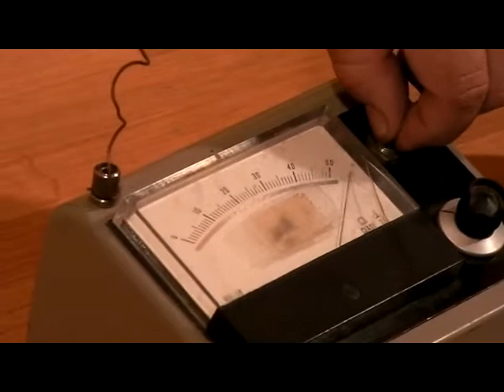TruthJuice Gathering 2011 - Ian Moore - The Inter-Dimensional Wizard - Part 1 of 4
Part 1 of 4 videos showing Ian Moore's first talk at the Truth Juice Gathering 2011.

My first proper upload to youtube, I hope you like it!

Thanks to Ian Moore for his insight and energy.

I'll upload a full length 720p version one day... If the 15 minute youtube video limit is removed.